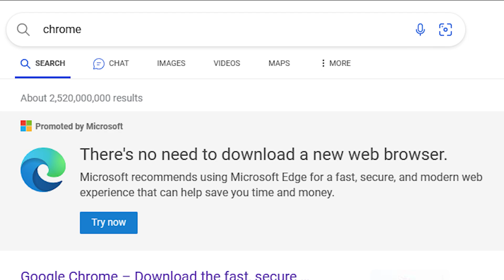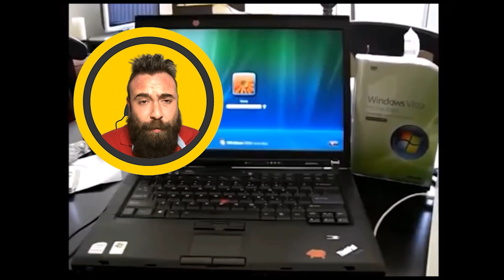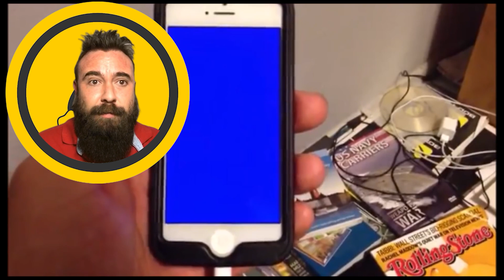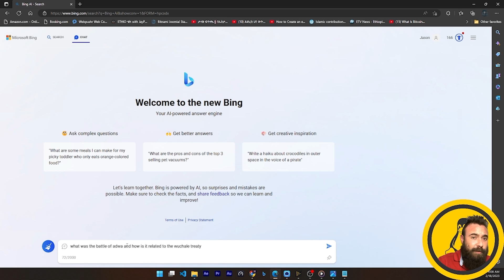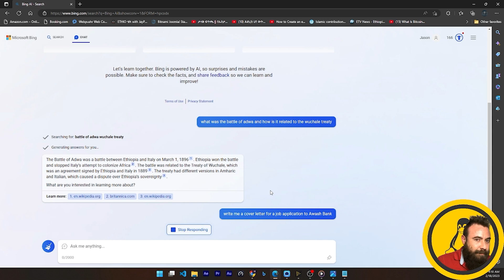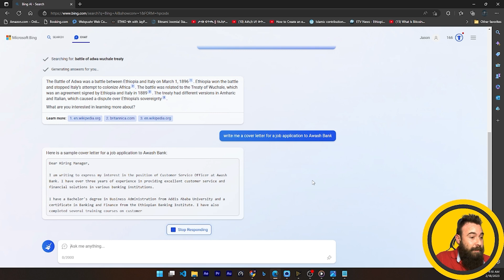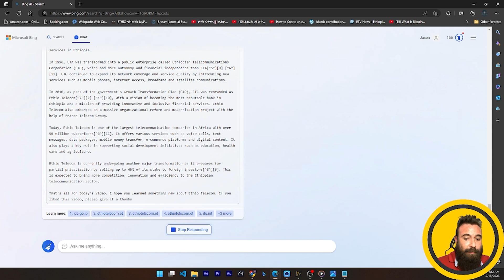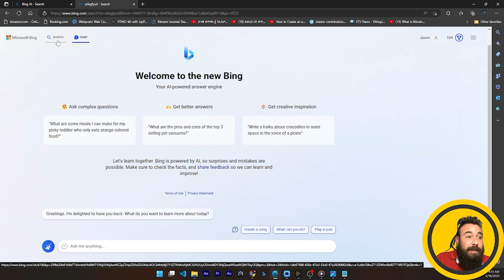The New Bing | OpenAI + Microsoft = 🟦📺💀 ?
ᴛʜɪs ᴠɪᴅᴇᴏ : - First look at The new
Chapters
00:00 - Intro
00:15 - Intro 2

3 new videos per week.

Ｃｒｙｐｔｏ ᴅᴏɴᴀᴛɪᴏɴs (Preferred)
ＢＴＣ - 16HikHUKxwiGdHjDcivXBdvxZbkQmMVRKe
ＬＴＣ - LPstBvfkv5cSKX97S6PBmXwsepdhphU4ng
ＥＴＨ - 0xDa1C6eE6A60FCD35c9c48a03cbeBdB6010B5096D